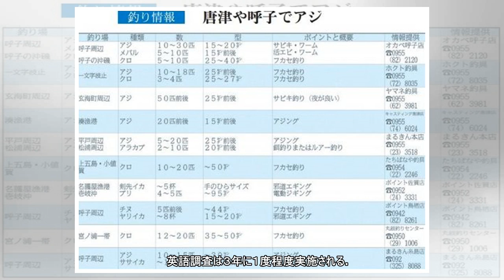全国学力テストの英語 唐津・小川中で予備調査